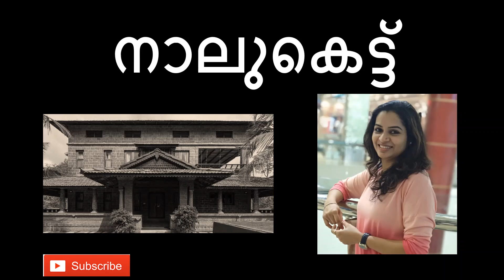നാലുകെട്ട് I Naalukettu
Nallukettu novel written by Sri. M T Vasudevan Nair

Naalukettu is a Malayalam novel written by M. T. Vasudevan Nair. Published in 1958.  It was given the Kerala Sahitya Akademi Award in 1959.  This is one of the fantastic work by MT Sir.

Dears kindly pardon my flaws.